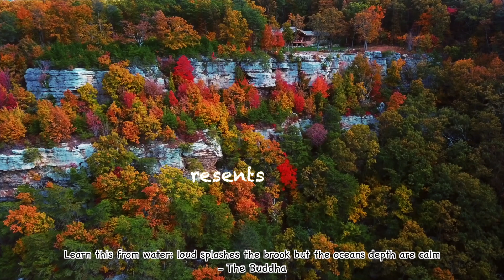The Spiritual Realm: New England's fall foliage | Healing Music For Meditation & Insomnia Relief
Immerse yourself in the serene beauty of New England’s fall foliage with "The Spiritual Realm: New England's Fall Foliage | Healing Music For Meditation & Insomnia Relief." This calming meditation music captures the essence of autumn's vibrant colors and the peaceful energy of nature. Let the soothing melodies and gentle harmonies guide you to a place of tranquility, helping you unwind, meditate, and find relief from insomnia. Whether you are seeking a moment of reflection or a restful night's sleep, this music provides a comforting embrace, transporting you to the heart of a picturesque autumn landscape. Relax, breathe, and enjoy the journey.